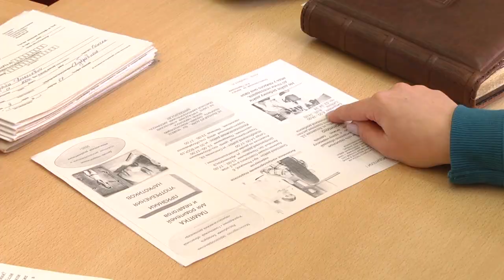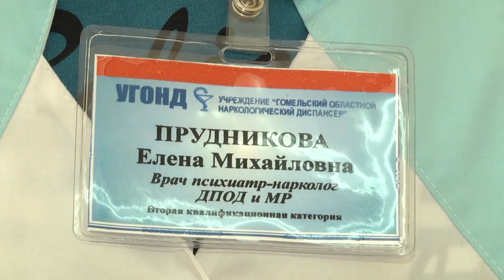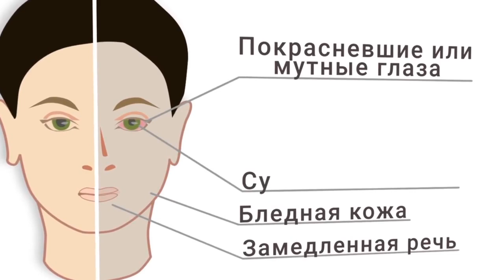Репортаж. История наркопотребителя с 20-летним стажем